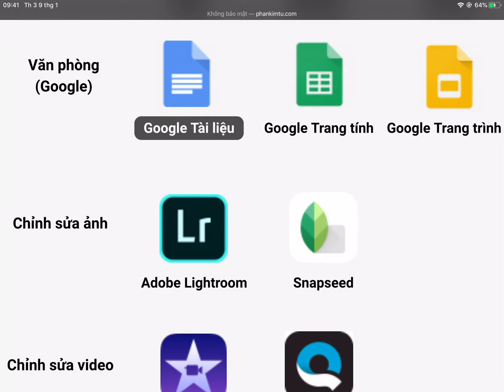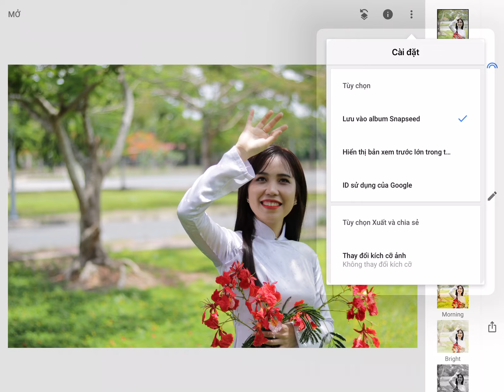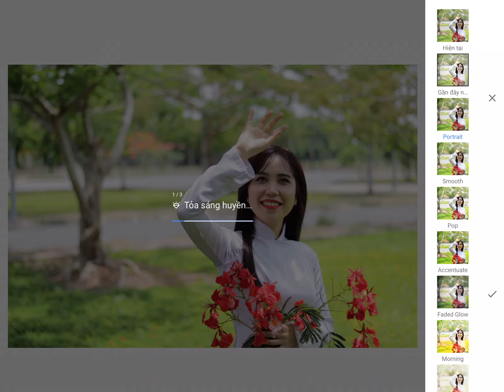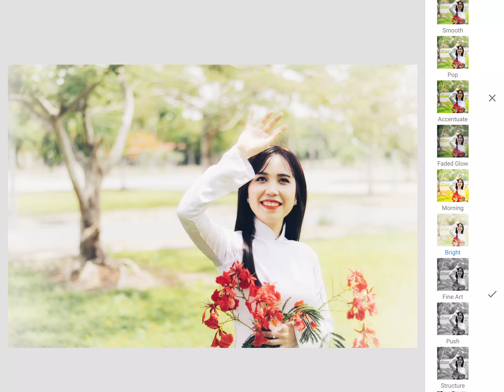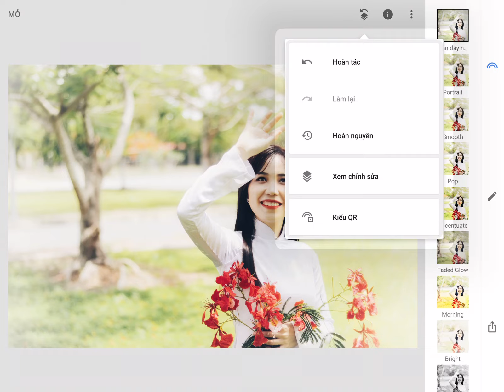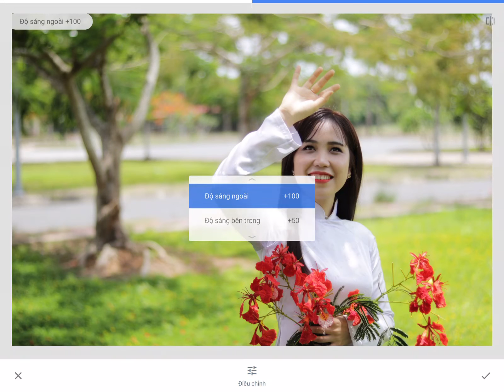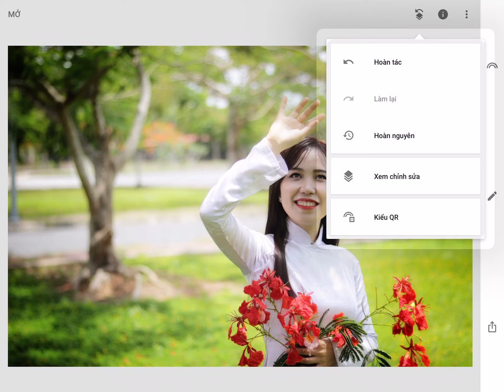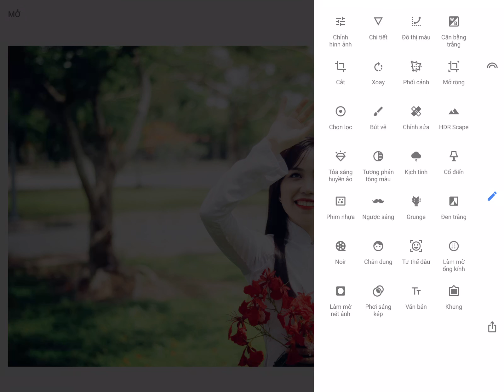Snapseed - Chỉnh sửa ảnh nhanh chóng trên điện thoại (Phần 1)